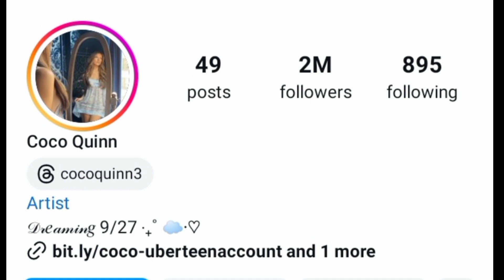Madison Daisy Haschak VS Coco Quinn Lifestyle Comparison 2024